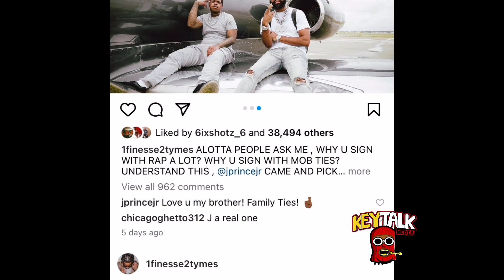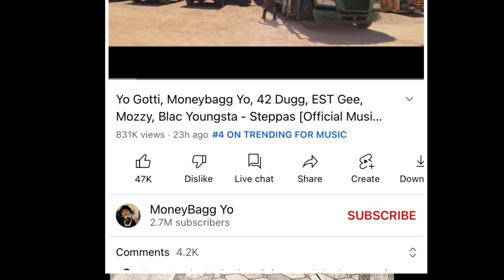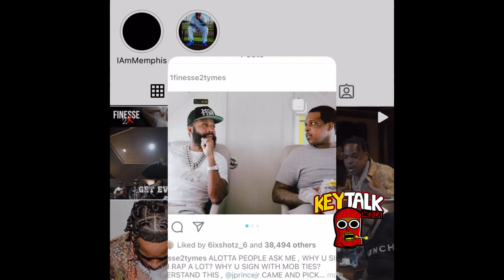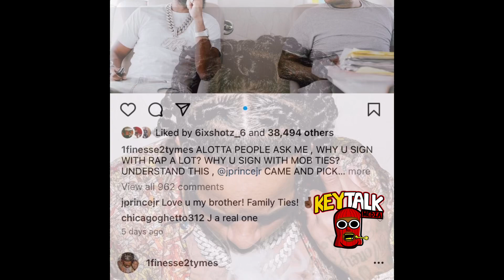Finesse2Tymes & MoneyBagg Yo DROP ON SAME DAY but Yo Gotti adds Est Gee & Black Youngsta 2 the SONG